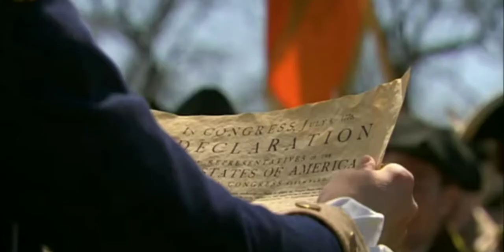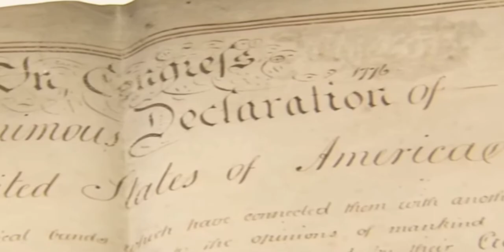The Secessionist: An introduction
This is an introduction video explaining the theme of this channel.